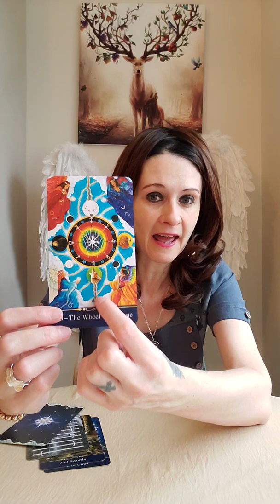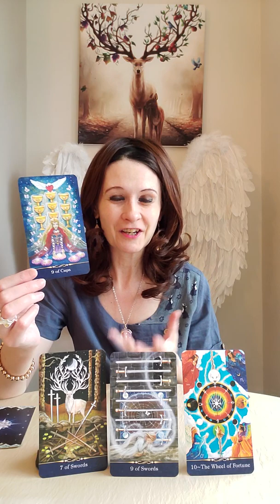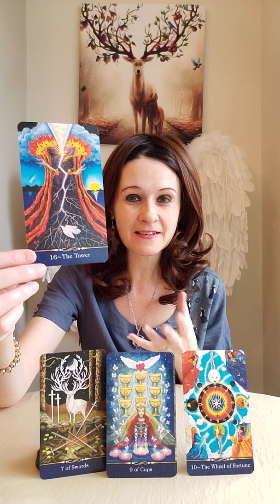LEO Twin Flames 🔥 May 2022 🔥 Preparing For Union And Mission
Liz & George
Newcastle
ST55 9JP
England
United Kingdom